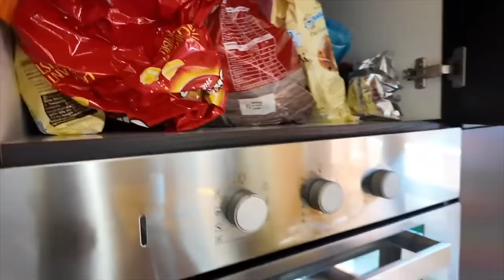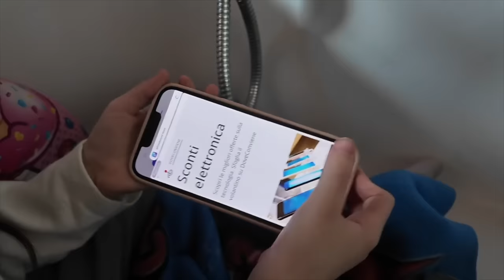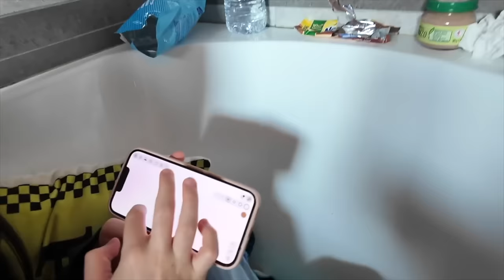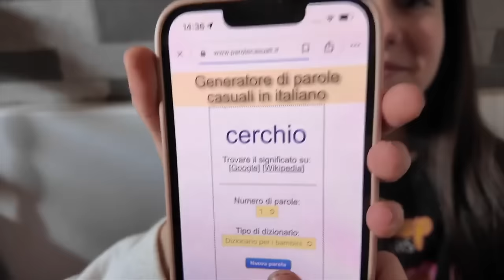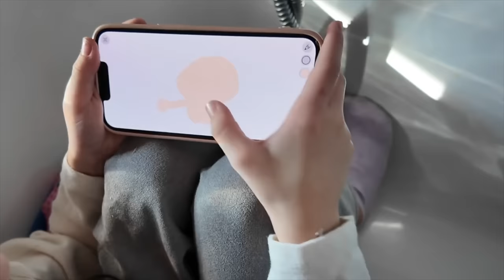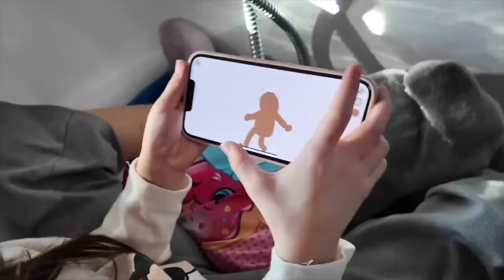VANESSA si LANCIA in MARE APERTO per la PRIMA VOLTA dalla BARCA vanessaeanastasia mamma Romina